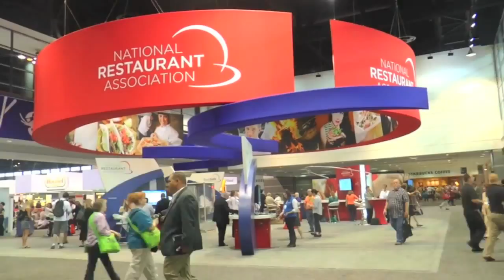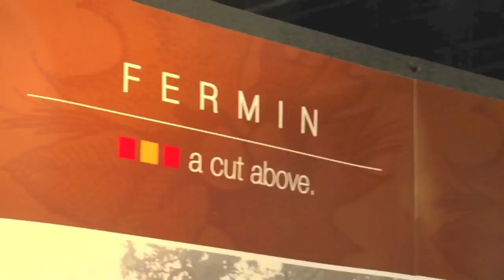Full Show - ChicagonistaLIVE at the National Restaurant Show!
Co-host: Nancy Loo, MJ Tam, Beth Rosen, and Miss Lori subbing for Duong Sheahan.